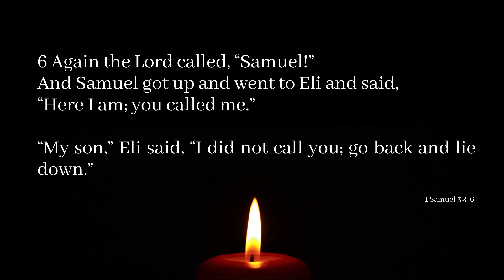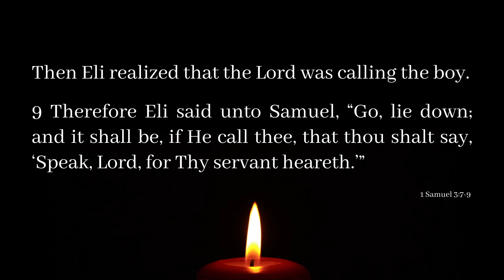The Word Was God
This is your true and proper worship:

I beseech you therefore, brethren, by the mercies of God, that ye present your bodies a living sacrifice, holy, acceptable unto God, which is your reasonable service.